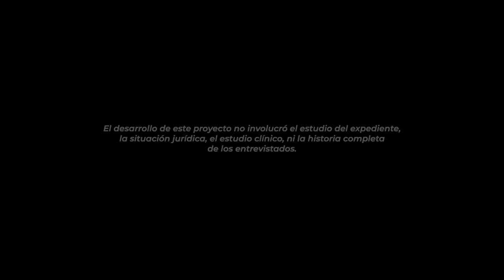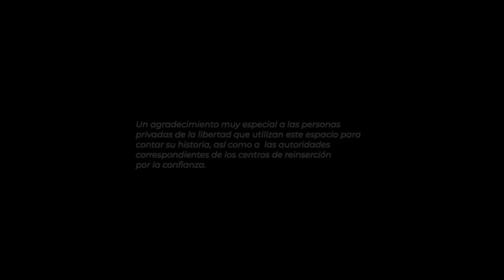Larita | Después de años de abuso, golpes y humillación, maté a mi esposo con un plan casi perfecto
En México, a veces, matar es considerado defensa propia. Aunque Larita denunció a su esposo siete veces por violencia, hoy cumple una sentencia de más de 40 años por haber matado a su esposo.
En este país, donde 11 mujeres son asesinadas todos los días, no todas corren con la suerte de tener un sistema de justicia penal que las respalde.